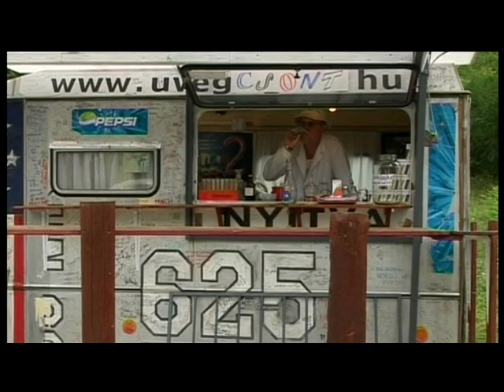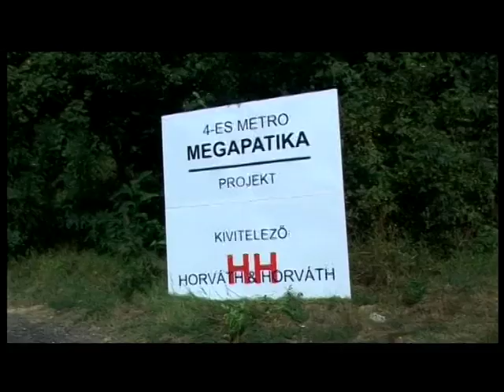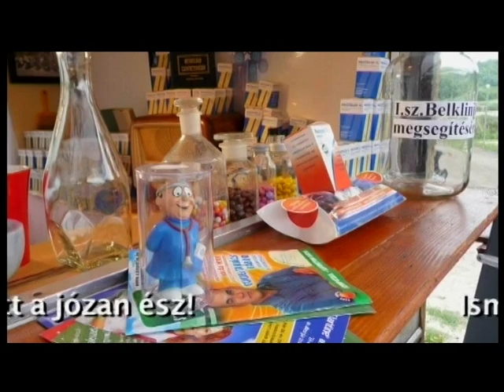Üvegcsont filmvígjáték werkfilmje